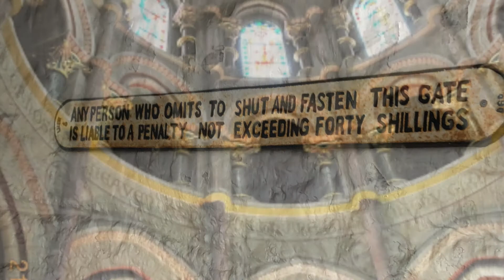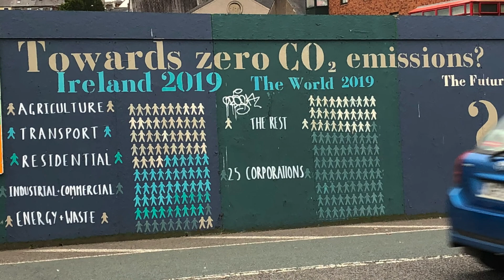Cork 2: Cathedral to Fort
Two forms of domination: one for the body, one for the soul. But cheer up: sometimes people get to destroy them! Also: why there are Irish all over the world, and why they don’t sometimes entirely love the English.